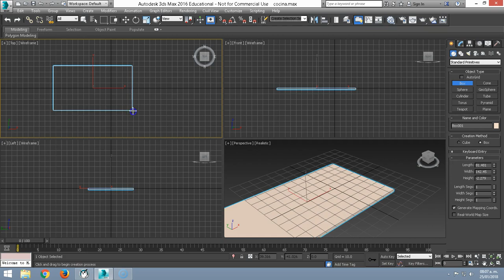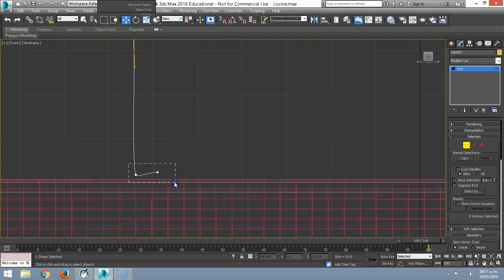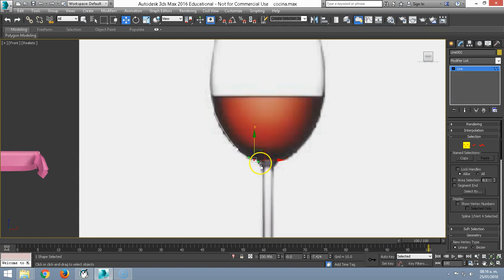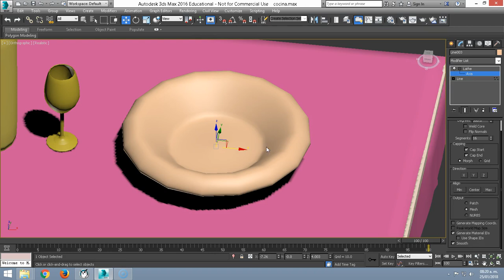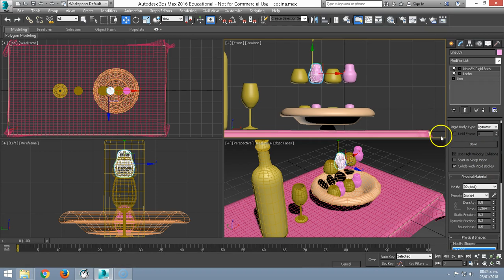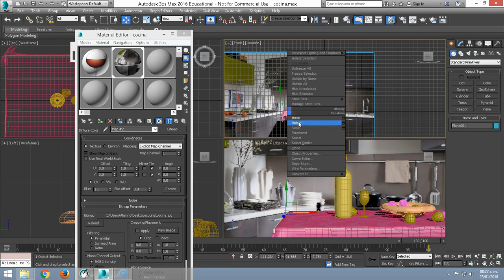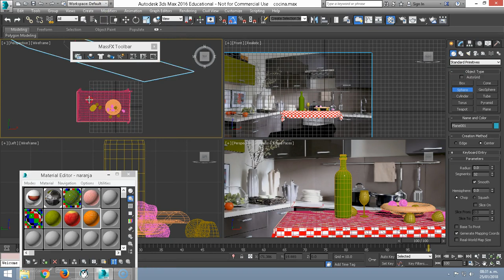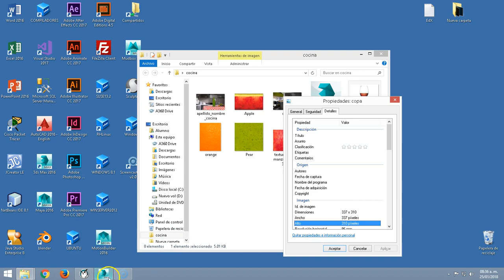3DSMAX 02 Modelado con Líneas